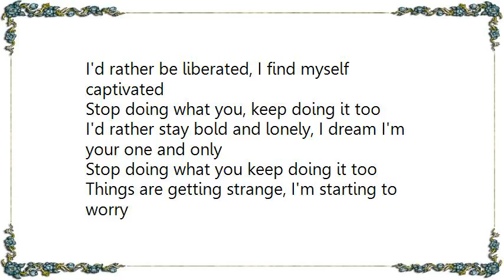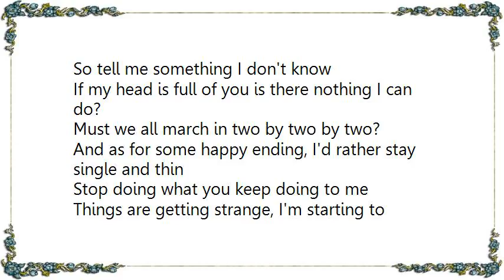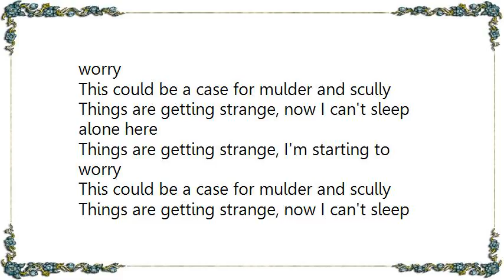Catatonia - Mulder and Scully Lyrics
[Lyrics Catatonia - Mulder and Scully]
I'd rather be liberated, I find myself captivated
Stop doing what you, keep doing it too
I'd rather stay bold and lonely, I dream I'm your one and only

Things are getting strange, I'm starting to worry
This could be a case for mulder and scully
Things are getting strange, now I can't sleep alone

I'd rather be jumping ship, I find myself jumping straight in
Forever be dozy and dim, I wake myself thinking of him

Here, my bed is made for two and there's nothing I can do
So tell me something I don't know
If my head is full of you is there nothing I can do?
Must we all march in two by two by two?
And as for some happy ending, I'd rather stay single and thin
Stop doing what you keep doing to me

Things are getting strange, now I can't sleep alone here

So what have you got to say about that?
And what does someone do without love?
And what does someone do with love?
And what have you got to say about that?